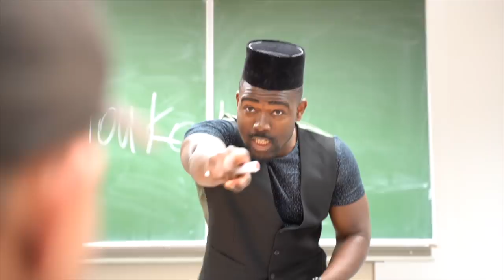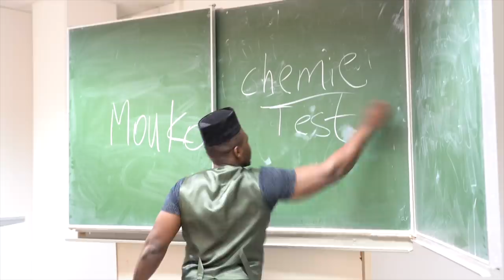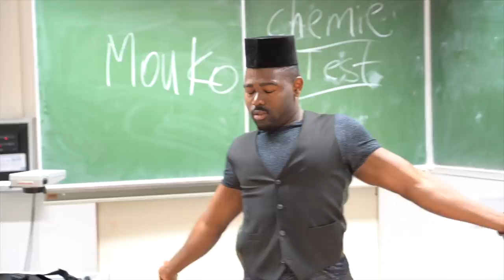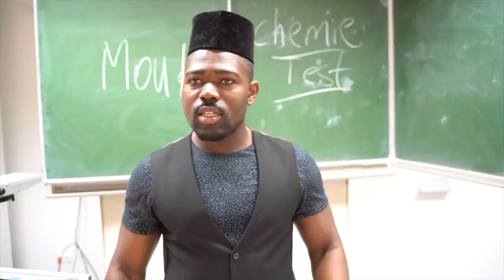DER NEUE LEHRER | Herr Moukoko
Herr Moukoko hat seit 10 Monate Arbeitslosigkeit endlich ein Job bekommen!

Ein großes Dankeschön an jeder, der mitgeholfen hat!
Die liste ist echt lang aber du weißt bescheid... Danke!

💡HOL dir Tubebuddy um dein Youtube Wachstum zu erweitern🚀

Eigene Webseite bauen mit Bluehost ganz einfach gemacht!